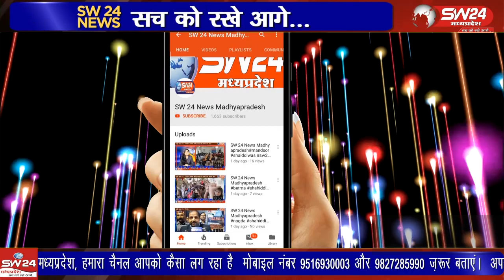कृषि क्षेत्र की सबसे प्रमुख बैंकों में शुमार जिला सहकारी बैंक के 150 से अधिक कर्मचारी अब बदहाली का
कृषि क्षेत्र की सबसे प्रमुख बैंकों में शुमार जिला सहकारी बैंक के 150 से अधिक कर्मचारी अब बदहाली का जीवन जी रहे है। क्योंकि इन कर्मचारियों को वर्ष सेवानिवृत्ति के बाद ग्रेज्यूटी की राशि नही मिल पा रही है।